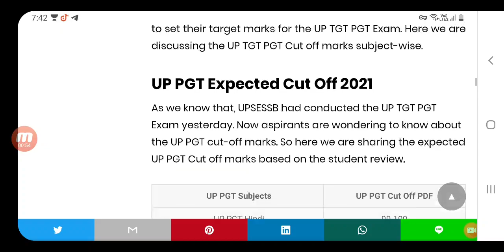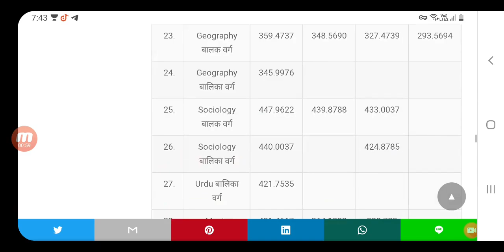यूपी टीजीटी पीजीटी कटऑफ